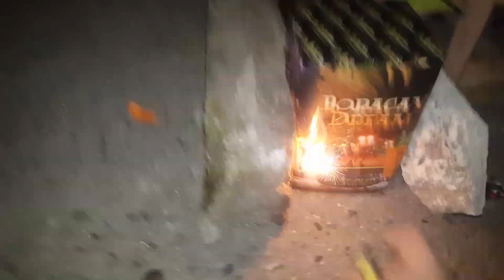HAPPY NEW YEAR